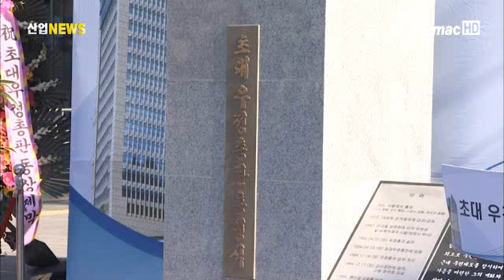근대우정의 아버지 홍영식 동상 건립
서울중앙우체국 청사 앞에 한국 근대 우정의 창시자 홍영식 동상이 건립됐습니다.

지식경제부는 한국우정의 역사를 계승․발전시키고 국민과 함께 우정문화를 구현하기 위해 포스트타워 청사 앞에 홍영식 동상을 건립하고 지난 14일 제막식을 가졌습니다.

홍영식 선생은 1883년 최초로 미국에 파견된 사절단의 일원으로, 우편의 중요성을 고종께 진언해 1884년 우정총국을 개설하고 초대 우정총판으로 임명된 인물입니다.

동상은 서울교육대 이상갑 교수가 제작했으며, 우정총국을 창설하라는 고종의 교서를 받들고 먼 곳을 응시하는 시선을 통해 선진문명과 개화에 대한 신념과 실행의지를 표현했습니다.